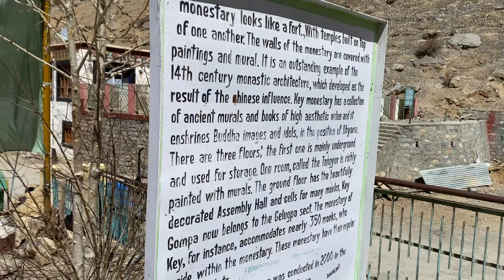KEY MONASTERY, CHICHAM BRIDGE, KIBBER VILLAGE | SPITI RIDE PART 6 | PULSAR 135 LS￼